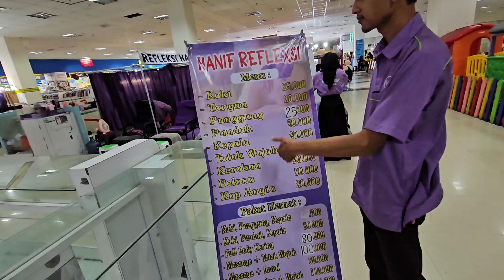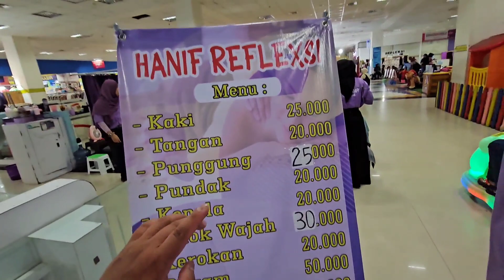Sampe Indonesia Langsung Pijat Massage Di Detos | Nikmatnya Dipijat Seluruh Badan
Alhamdulillah Sampe juga di Indonesia dan keesokan hari nya langsung pijit untuk Aba dan untuk para wanita ke salon mempercantik diri tapi gak di bikin video karena khusus wanita...no camera 🤩.